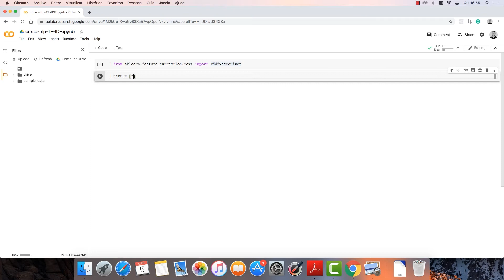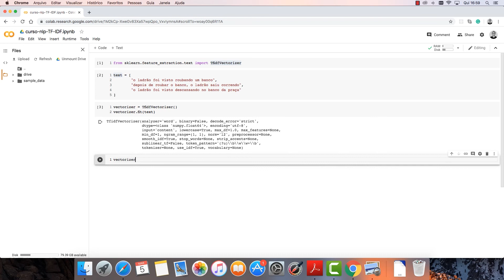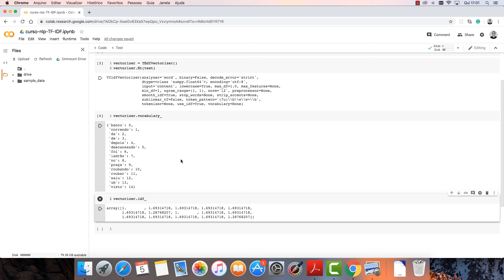NLP com Machine Learning - TF-IDF #02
Essa é a continuação do vídeo #01, onde você aprendeu os conceitos básicos de uma das técnicas mais usadas para criar representações numéricas de dados textuais, de maneira que possam ser usadas por algoritmos de machine learning. Nesse vídeo, você aprende como implementar aqueles conceitos por meio de um exemplo prático.